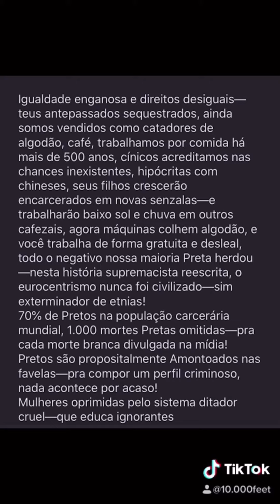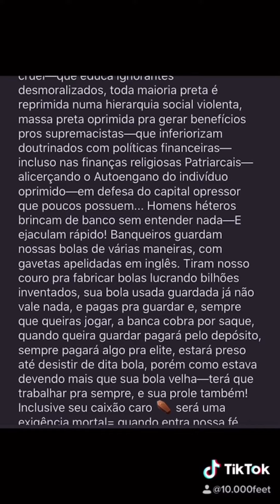Igualdade enganosa e direitos desiguais—teus antepassados sequestrados, ainda somos vendidos como...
—Igualdade enganosa e direitos desiguais—teus antepassados sequestrados, ainda somos vendidos como catadores de algodão, café, trabalhamos por comida há mais de 500 anos, cínicos acreditamos nas chances inexistentes, hipócritas com chineses, seus filhos crescerão encarcerados em novas senzalas—e trabalharão baixo sol e chuva em outros cafezais, agora máquinas colhem algodão, e você trabalha de forma gratuita e desleal, todo o negativo nossa maioria Preta herdou—nesta história supremacista reescrita, o eurocentrismo nunca foi civilizado—sim exterminador de etnias!
70% de Pretos na população carcerária mundial, 1.000 mortes Pretas omitidas—pra cada morte branca divulgada na mídia!
Pretos são propositalmente Amontoados nas favelas—pra compor um perfil criminoso, nada acontece por acaso!
Mulheres oprimidas pelo sistema ditador cruel—que educa ignorantes desmoralizados, toda maioria preta é reprimida numa hierarquia social violenta, massa preta oprimida pra gerar benefícios pros supremacistas—que inferiorizam doutrinados com políticas financeiras—incluso nas finanças religiosas Patriarcais—alicerçando o Autoengano do indivíduo oprimido—em defesa do capital opressor que poucos possuem... Homens héteros brincam de banco sem entender nada—E ejaculam rápido! Banqueiros guardam nossas bolas de várias maneiras, com gavetas apelidadas em inglês. Tiram nosso couro pra fabricar bolas lucrando bilhões inventados, sua bola usada guardada já não vale nada, e pagas pra guardar e, sempre que queiras jogar, a banca cobra por saque, quando queira guardar pagará pelo depósito, sempre pagará algo pra elite, estará preso até desistir de dita bola, porém como estava devendo mais que sua bola velha—terá que trabalhar pra sempre, e sua prole também! Inclusive seu caixão caro ⚰️ será uma exigência mortal= quando entra nossa fé religiosa neste esquema, só restará sonhar mesmo com um falso paraíso Post Mortem (Trouxas)... Ser cristão é aceitar esta insanidade!